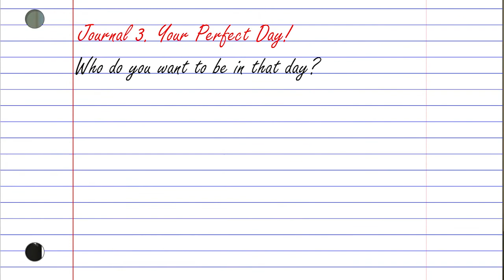What Makes A Whole, Fully Integrated Human Being